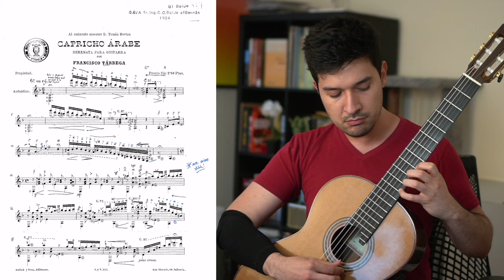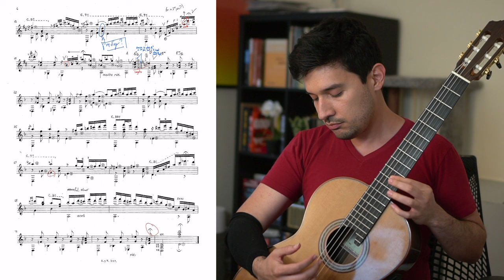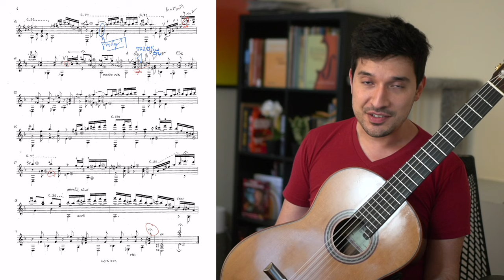Capricho Árabe, Take 4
Hey! Wanted to share some progress on Capricho Árabe by Francisco Tárrega. I wasn't completely happy with Take 3, so I've dusted it off over the last week to get an update.